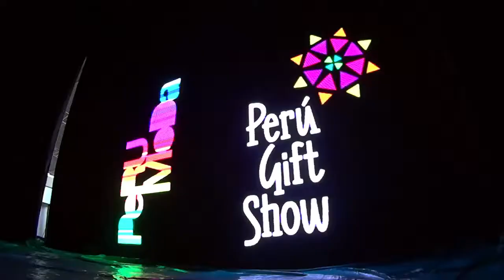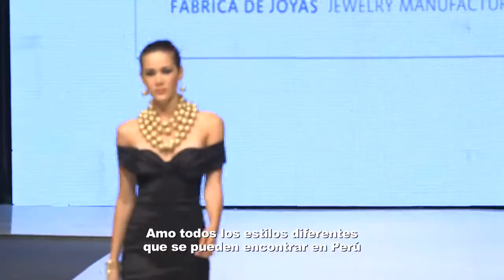E! Special Perú Moda 2013 (Bloque 3)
Tercer bloque del E! Special del evento internacional Perú Moda realizado por E! Entertainment Television. El evento más importante de la industria de la moda peruana.

PERU MODA y PERU GIFT SHOW, son organizados por la Comisión de Promoción del Perú para la Exportación y el Turismo -- PROMPERÚ en alianza estratégica con el Ministerio de Comercio Exterior y Turismo, el Ministerio de Relaciones Exteriores, la Asociación de Exportadores (ADEX), la Cámara de Comercio de Lima (CCL), la Sociedad Nacional de Industrias (SNI), la Sociedad de Comercio Exterior (COMEXPERU), el Instituto Peruano de Artesanía (INPART).